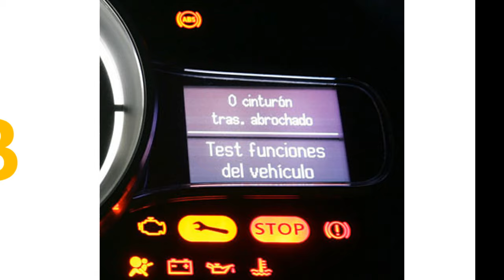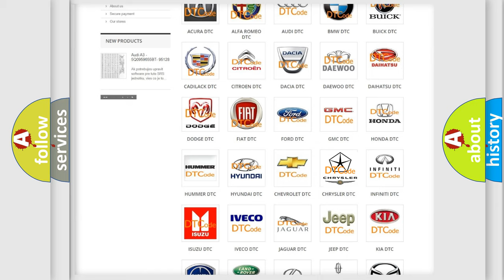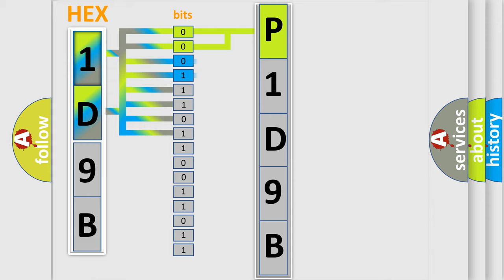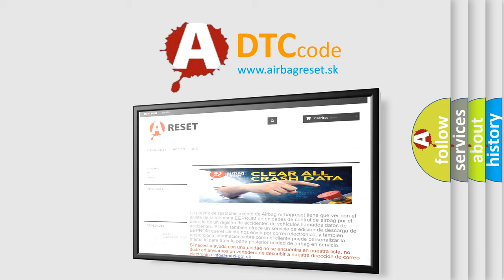DTC Chrysler P1D9B Short Explanation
Contents:
0:21 Basic DTC analysis according to OBD2 protocol standard.
1:48 Insight into programming
2:58 A diagnostically understandable description of the Diagnostic Trouble Code
3:05 Basic error definition

Make
Chrysler
Code
P1D9B
Definition
Brake Pedal Position Sensor Circuit Rate of Change Above Threshold
Description
Battery voltage must be between 9-16 volts  Brakes applied
Cause
The DTC will set when the BCM detects the brake pedal position sensor signal is changing faster than possible under normal operating conditions